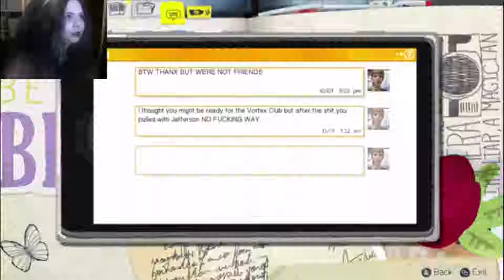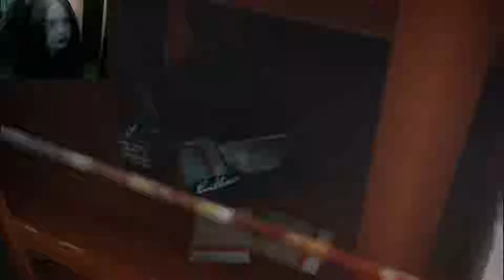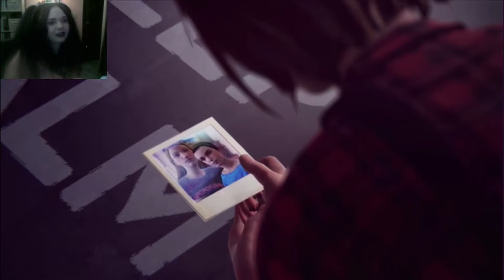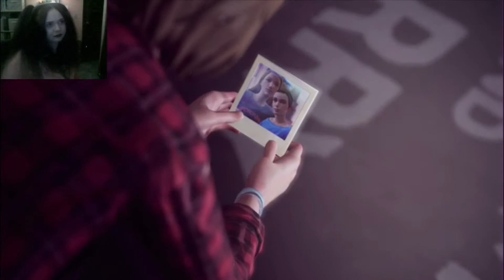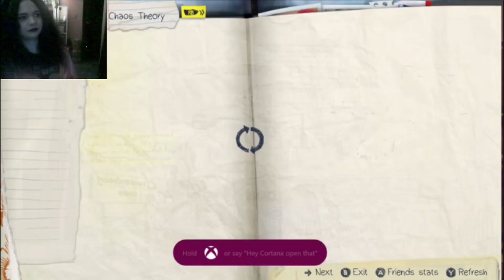SAVING CHLOE'S DAD // Life Is Strange (Let's Play) #12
SEASON 1 EPISODE 3 | Welcome back to Life Is Strange!! In this episode, we go waaaaaayyyyy back in time to save Chloe's dad from getting into a car wreck.